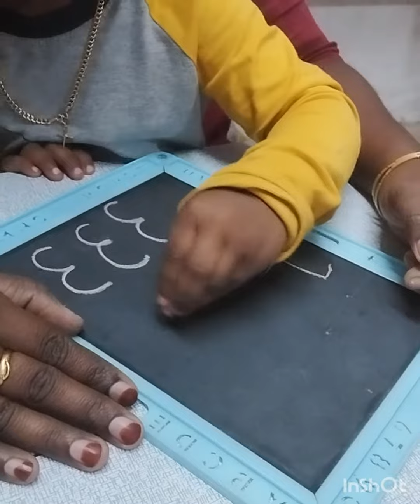ആദ്യമായി സ്ലേറ്റിൽ എഴുതുന്ന അപ്പൂസ്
craft and tailoring
 bow making
      appus & pooppus